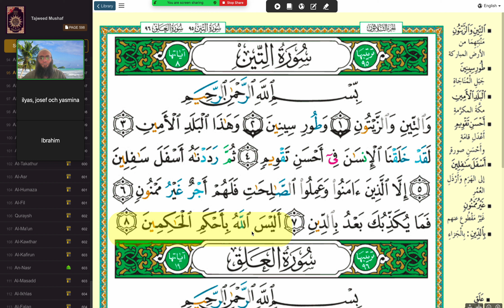Ilyas läxa | 2023 12 03